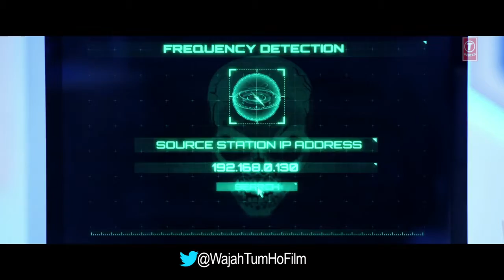Wajah tum ho | theatical | trailer | officially